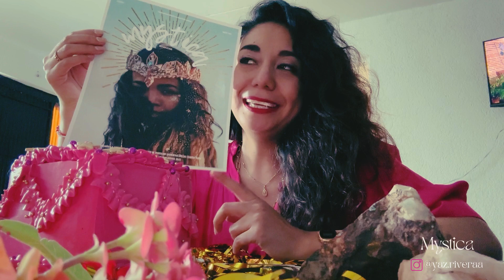Ceremonia de Ángeles/Aniversario MYSTICA Magazine🔮💫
Este fin de semana fue uno muy especial, tuve la visita de una de mis mejores amigas con quien compartí un circulo de sanacion con ángeles muy especial ✨😇 También celebré una ocasión muy especial, el aniversario de la revista más mágica :::Mystica Magazine ::: Dos años de pura magia en mi vida, de la cual me siento muy agradecida y cada vez mas conectada.

Acompañenme a este fin de semana lleno de festejo y muchas gracias por ponerle PLAY 😎